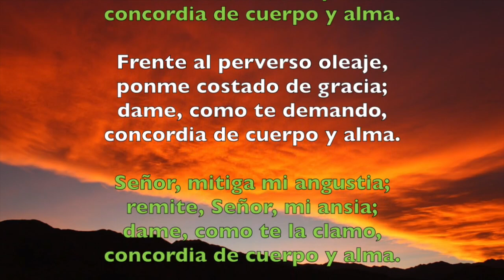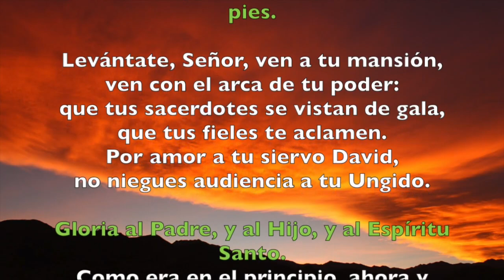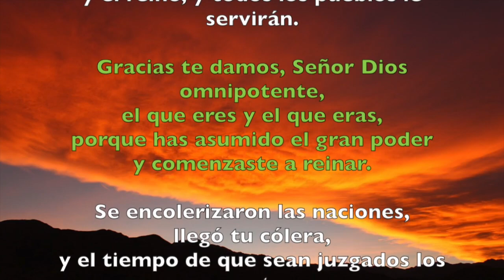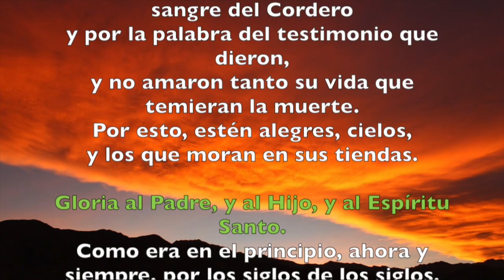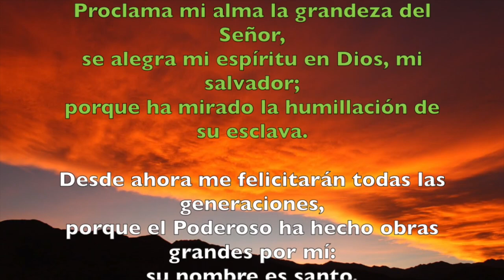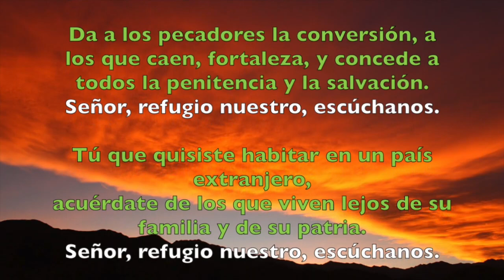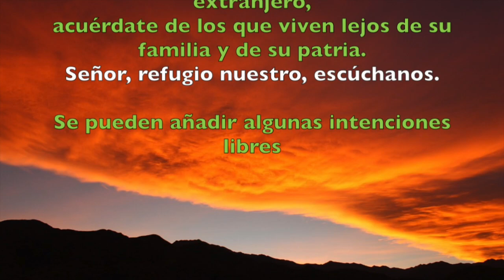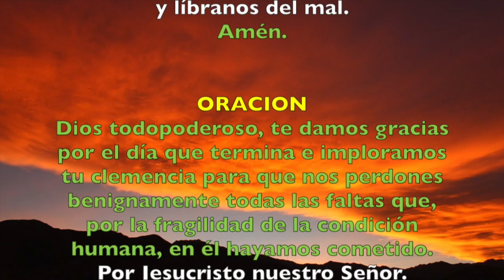Oración de la tarde (Vísperas), JUEVES 19 DE JULIO | Padre Sam